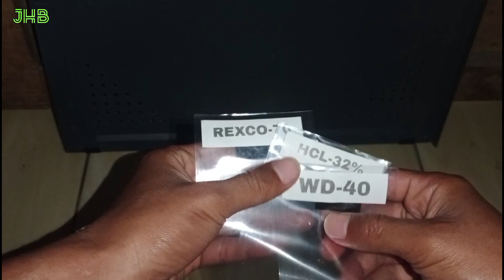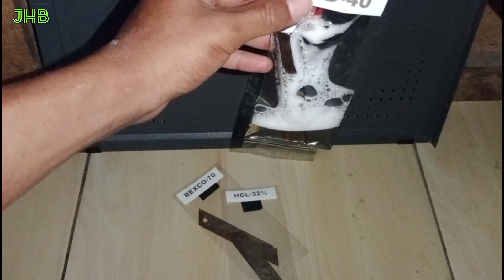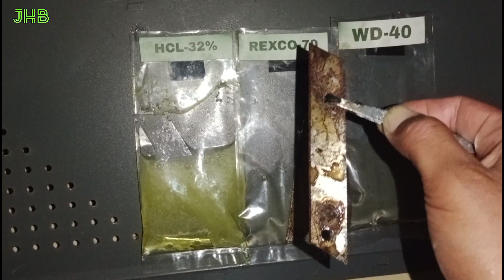Perbandingan Cairan Pembersih Karat WD-40 REXCO-70 dan HCL-32%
IF THE SUBTITLE LANGUAGE YOU WANT IS NOT IN THE OPTIONS, PLEASE WRITE YOUR REQUEST IN THE COMMENTS

Ini ada beberapa patokan jenis-jenisnya yang ada di pasaran

Perbedaan WD-30 dan WD-40 :
1. Formula
• WD-30 Lebih ringan,sedangkan WD-40 Lebih berat
2. Bahan Kimia
• WD-30 Lebih lembut,sedangkan WD-40 Lebih kuat
3. Efek
• WD-30 Lebih efektif untuk menghilangkan karat,sedangkan WD-40 Lebih efektif untuk melindungi logam dari karat
4. Kegunaan
• WD-30 Cocok untuk pekerjaan ringan,sedangkan WD-40 Cocok untuk pekerjaan berat

Perbedaan REXCO-50 dan REXCO-70 :
1. Viskositas
• REXCO-50 SAE 20W-50,sedangkan REXCO-70 SAE 30W-70
2. Kekentalan
• REXCO-50 Lebih encer,sedangkan REXCO-70 Lebih kental
3. Ketahanan
• REXCO-50 Lebih rendah,sedangkan REXCO-70 Lebih tinggi
4. Kegunaan
• REXCO-50 Cocok untuk penggunaan sehari-hari,sedangkan REXCO-70 Cocok untuk penggunaan berat

Perbedaan HCL 25% 32% dan 37% :
1. Kekuatan korosif
• HCL-25% Sedang,HCL-32% Kuat,HCL-37% Sangat Kuat
2. Kegunaan
• HCL-25% Pembersihan, pengolahan air, pembuatan bahan kimia
• HCL-32% Pembersihan, pengolahan air, pembuatan bahan kimia
• HCL-37% Pengolahan air, pemurnian logam, pembuatan bahan kimia

Kebanyakan orang-orang malas membaca,terima kasih sudah membaca sampai bawah sini,ini ada voucher,jika belum dapat silahkan cek video lainnya jangan sampai keduluan orang lain lagi oke ..
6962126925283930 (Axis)